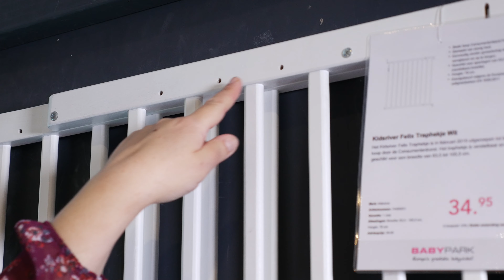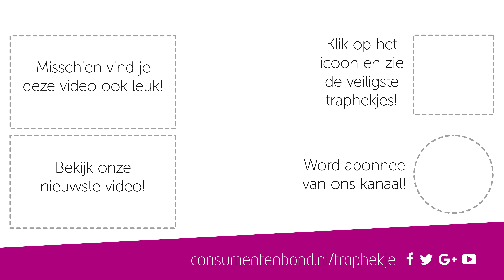Traphekjes - Kooptips (Consumentenbond)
Bekijk welke het veiligst zijn Het is belangrijk dat een traphekje veilig is, maar ook makkelijk in gebruik is. In deze video laten we je de verschillende systemen zien en geven we je een aantal tips waar je op kunt letten bij de veiligheid en het gebruiksgemak. Wil je weten welke het veiligst uit onze test komen? Ga naar